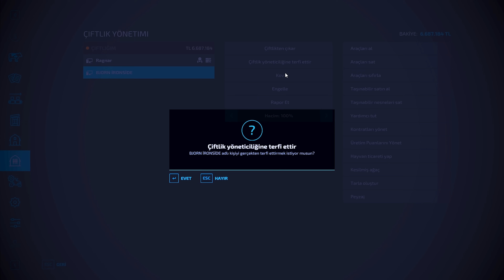SIFIRDAN EV YAPIYORUZ | İLK KEZ KANALİZASYON SİSTEMİ YAPACAĞIZ | FS22 İNŞAAT BÖLÜM 16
TEMELDEN EV YAPIYORUZ | İLK KEZ KANALİZASYON SİSTEMİ YAPACAĞIZ | FS22 İNŞAAT BÖLÜM 16

     Herkese merhaba. Bizler Barış (30) ve Abdullah (28) kardeşler olarak oyun oynamayı 'genelde simulasyon oyunları' çok seviyoruz. Tek gelir kaybagımız yayın ve youtube. Hobi olarak başladığımız bu yolda artık hedeflerimizle ilerlemeye başladık. Kısa sürede Farming Simulator'de partnerlik alarak zirveye yerleştik. Gerek modlar gerekse video ve canlı yayınlarla siz takipçilerimiz için en kaliteli içerikleri sunmayı kendimize hedef olarak belirledik.